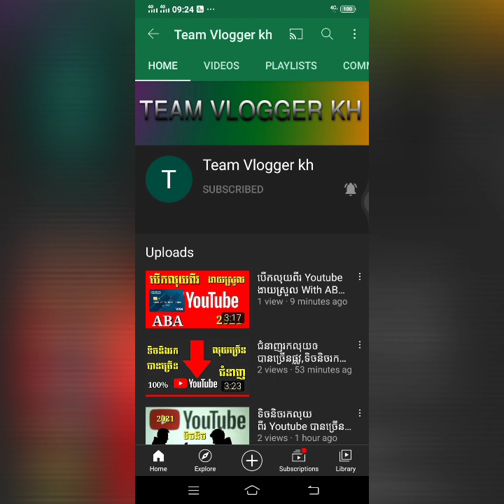មានតែទូរស័ព្ទមួយរកលុយបាន 100$ 1000$ 10000$,Make Money on Youtube ByTeam Vlogger kh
មានតែទូរស័ព្ទមួយរកលុយបាន#100$#1000$#10000$,Make Money on Youtube